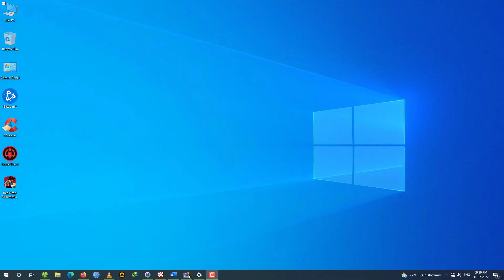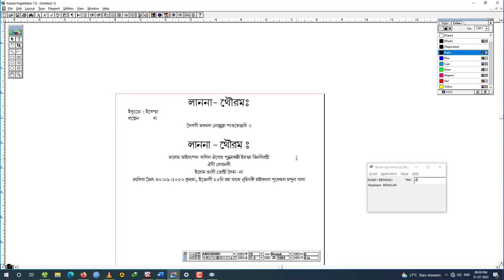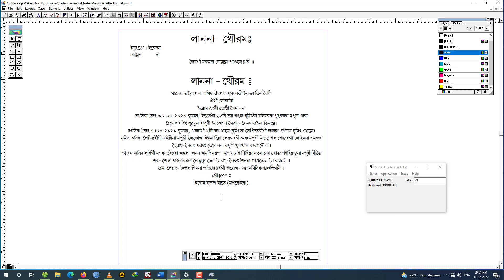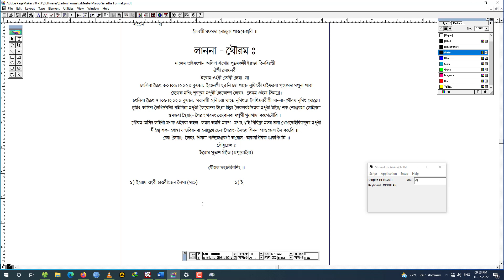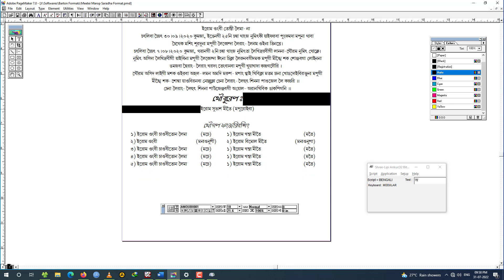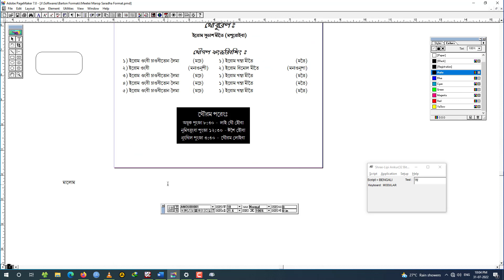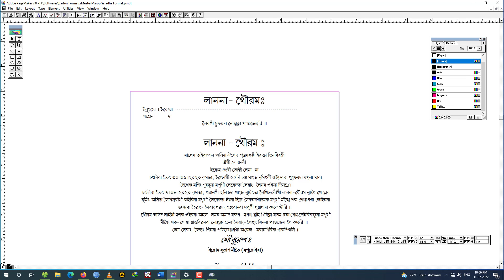Making Meitei Maroop Sorat Barton Format (in Speed)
For Download of the Page Maker File

We in no way intend to defame or criticise any brand whatsoever.
IF YOU HAVE ANY COMPLAINT ABOUT SOMETHING OR FIND ANY CONTENT TO BE INAPPOROPRIATE, PLEASE CONTACT THE BROADCSTER PRIOR MAKING ANY COMPLAINT.